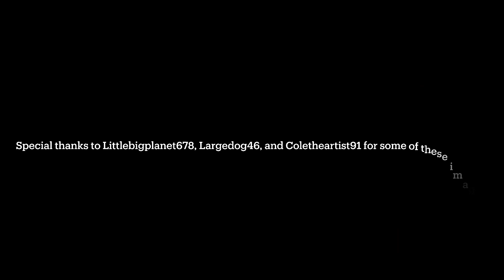South Park: Kyle x Heidi Your Song by: Elton John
A cute ship from South Park that I wish happened before Cartman shattered it. These two are perfect for each other! 😊

Some of these drawings and pictures of Kyle and Heidi belong to their respectable creators who are credited at the end of the video.

Heidi Turner and Kyle Broflovski belong to Trey Parker and Matt Stone.